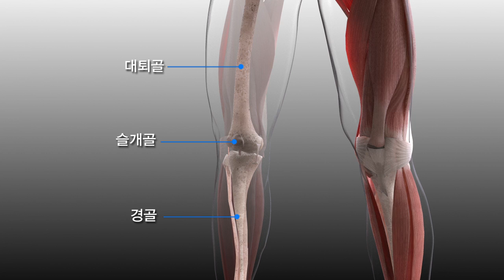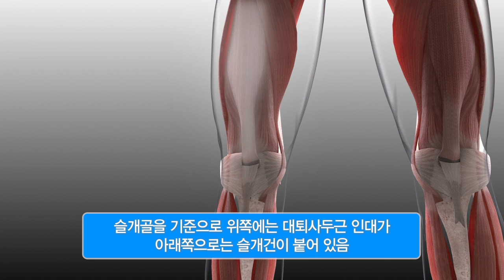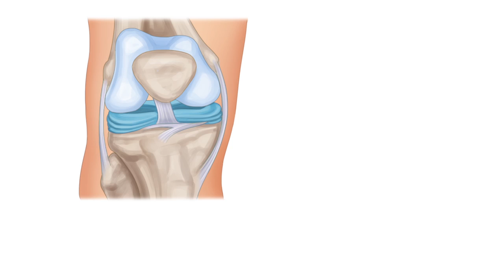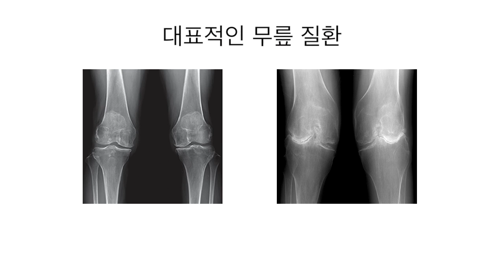무릎 [내 몸 둘러보기]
무릎은
일상생활에서 많이 사용하는 관절 중의 하나로,
앉고, 서고, 걷고, 뛸 때
매우 중요한 역할을 합니다.

우리 몸의 여러 관절 중에서도
특히 무릎은
가장 크고 강한 힘을 받는데요.

평지를 걸을 때에도
무려 체중의 5배나 되는 힘을 받는다고 합니다.

무릎은 과연 어떻게
이렇게 큰 하중을 견디는 걸까요?

그것은 바로
복잡하게 얽히고 설켜 있는
무릎의 구조 속에
그 비밀이 있습니다.

무릎은
가장 앞쪽에 슬개골이라고 하는 작은 방패 모양의 '무릎 뼈'와
대퇴골이라 불리는 굵은 '허벅지 뼈',
그리고 경골이라고 하는 '종아리 뼈'로 이루어져 있습니다.

특히 슬개골은 무릎을 보호하면서
허벅지 근육을 종아리 뼈로 이어주는 역할을 하고요.
이 슬개골을 기준으로
위쪽에는 대퇴사두근 인대가
아래쪽으로는 슬개건이 붙어 있습니다.

무릎의 다른 뼈들은
측부인대와 십자인대로 고정되는데요.

측부인대는 말 그대로, 무릎 양쪽의 측면에서
무릎이 좌우로 움직이지 않도록 꽉 잡아주는 역할을 합니다.

무릎 관절 속에 있는 십자인대는
앞쪽의 전방 십자인대와 뒤쪽의 후방 십자인대가
X자 형태로 교차하고 있습니다.

전방 십자인대는
허벅지 뼈가 앞으로 나가지 못하게 하고,
후방 십자인대는
종아리 뼈가 뒤로 빠지는 것을 막아줍니다.

이처럼 무릎의 인대는 매우 정교하게 얽혀 있어서
어느 한 인대가 조금이라도 다치면
다른 인대들이 그 역할을 분담해서
무릎이 힘 있게 안정적으로 움직일 수 있도록 해줍니다.

이외에도 무릎 관절의 손상을 막기 위한 특별한 구조가
관절 속에 숨어 있는데요.
바로 연골과 활액입니다.

연골은
무릎의 허벅지 뼈와 종아리 뼈 사이에 있는
반달모양의 물렁뼈로서,
무릎 관절이 서로 부딪혀 상하지 않도록 충격을 완화해 주는
쿠션과 같은 역할을 합니다.

또, 활액은
관절 속에 있는 액체 성분으로서,
관절에 영양을 공급하고,
무릎 뼈들이 움직일 때 마찰을 줄여줍니다.

무릎에 생기는 대표적인 건강문제로는
관절염과 연골 또는 인대 파열 등이 있을 수 있습니다.

더욱이 최근
노령 인구와 레저스포츠를 즐기는 사람들이 증가하면서
무릎 건강에도 적신호가 함께 켜졌습니다.

무릎 질환의 대표격인 관절염의 종류로는
퇴행성 관절염, 류마티스 관절염 등이 있습니다.

무릎 관절염에는 통증이 동반되는데
가벼운 운동을 병행하는 것이 좋으며
발병 원인에 따라 적절한 조치가 필요합니다.

연골이나 인대 손상은 무리한 운동을 하고 난 후나,
혹은 외상으로 인해 발생하는 경우가 많은데요.

이러한 경우엔, 약물치료와 함께
보조기 착용이나 수술 등이 필요할 수 있습니다.

무릎 관절은
무릎 주변의 인대와 근육들에 의해 유지됩니다.

따라서
일상생활 중에 무심코 무릎을 꿇는다든지,
책상 다리, 쪼그려 앉기 등
무릎 관절을 과하게 굽히거나 펴는 자세는
되도록 피하는 것이 좋겠습니다.

그리고 과체중은 무릎에 큰 부담을 주므로
평소 체중 관리를 하는 것이 도움이 되며,
근력 강화 운동을 꾸준히 한다면
무릎 기능을 향상시킬 수 있습니다.